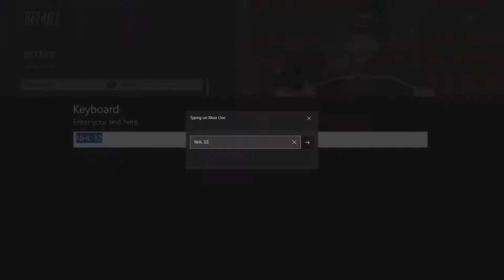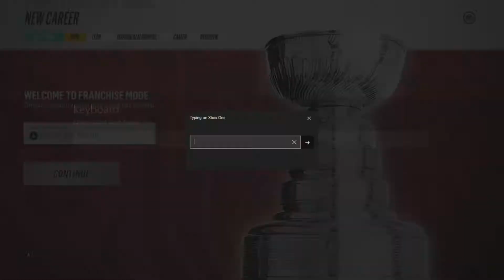NHL 18 Expansion Franchise / Indianapolis Bloodshots / Ep. 1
off on Cinch Gaming.